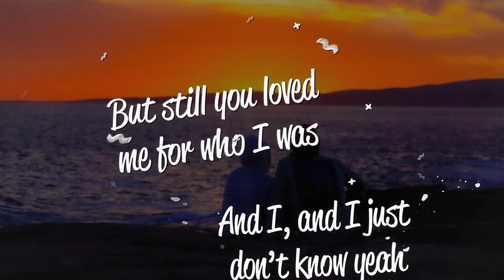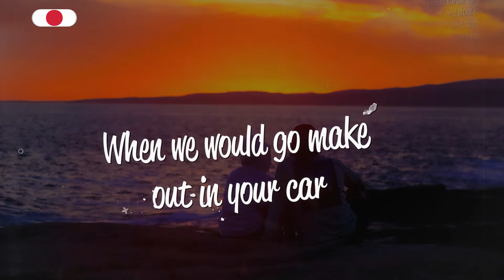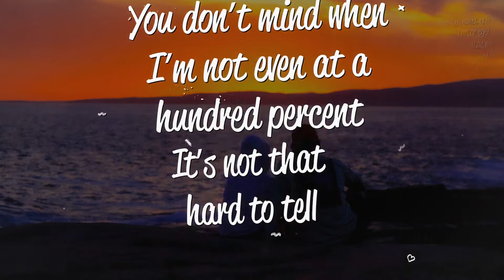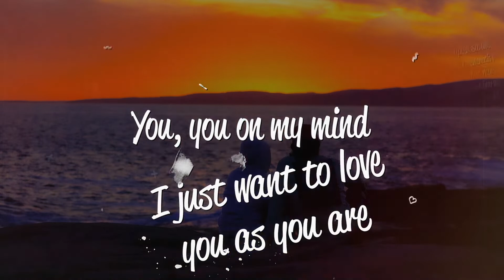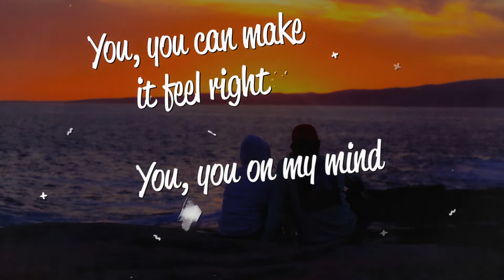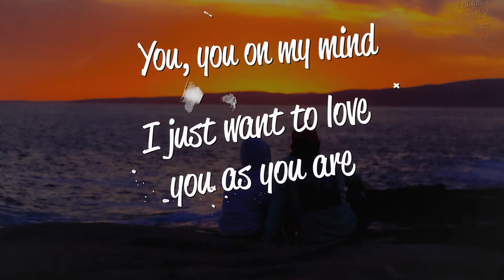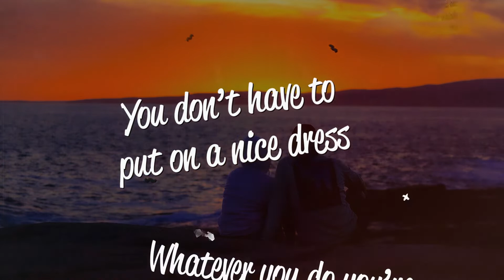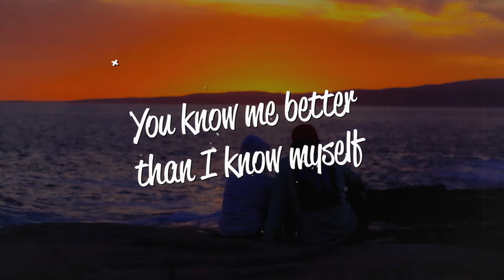[1 HOUR 🕐 ] Drew Schueler - Best Friend (Lyrics)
Lyrics
It hasn’t always been easy for us
But still you loved me for who I was
And I, and I just don’t know yeah
What I ever did to deserve ya
Do you remember way back at the start
When we would go make out in your car
No makeup on in your sweatpants
You don’t have to put on a nice dress
Whatever you do you’re beautiful to me
It’s always been
You, you at midnight
You, you can make it feel right
I like when you call me your best friend
I just want to love you as you are
You, you on my mind
I swear that everyone I’ve ever met
Kinda knows you though they haven’t met you yet
Cause I, cause I won’t shut up ‘bout
How you’re making me feel now
It’s always been
Call me your best friend
Oh
Back when we were 16, didn’t know it was love
Yeah I’d be with you all the time and still it wasn’t enough
It’s not that hard to tell
You know me better than I know myself
Cause when you are with me, I don’t have to pretend
You don’t mind when I’m not even at a hundred percent